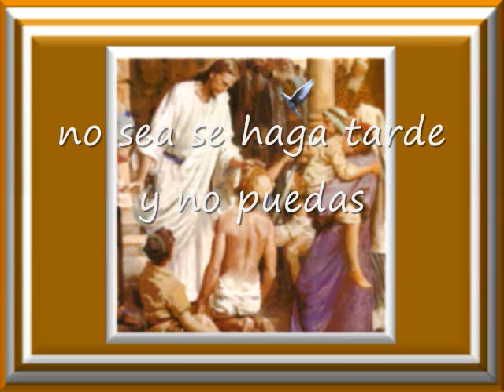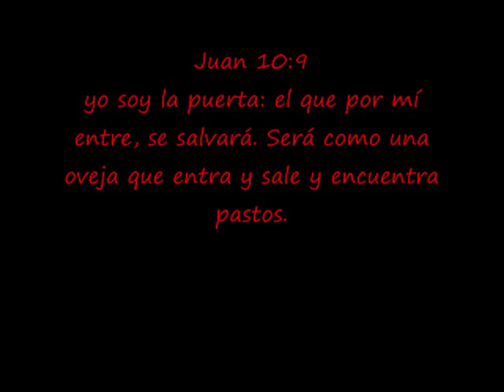Es Hora De Volverte A Jesús Pista